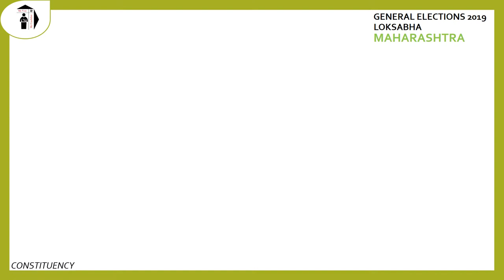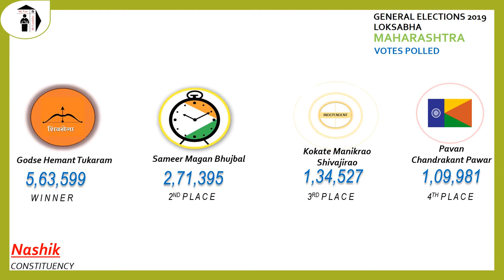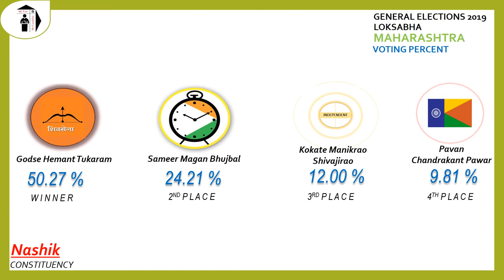Nashik Parliament Constituency